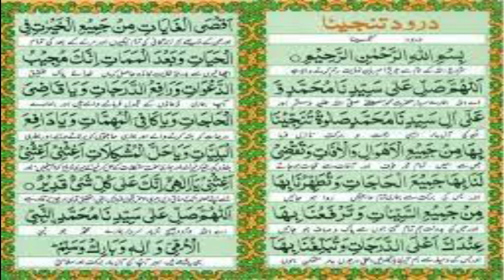Amal to Get Unlimited Rizq | Ubqari Wazaif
In this video amal of droode tanjeena is explained to get unlimited rizq.